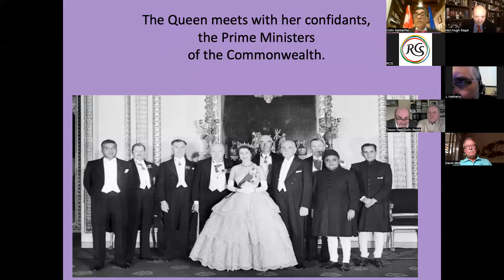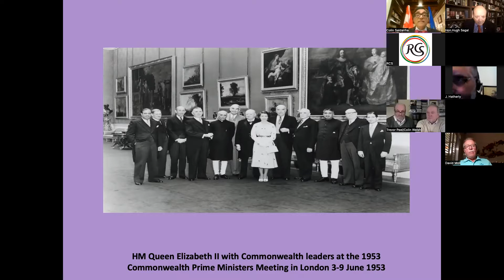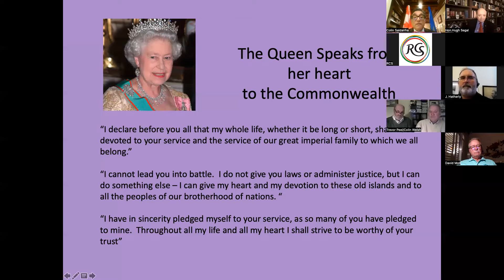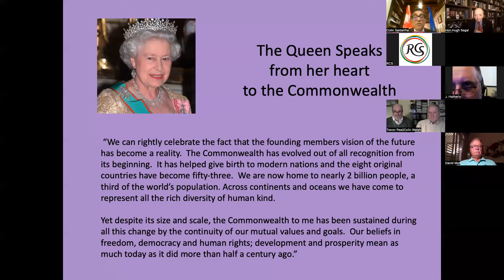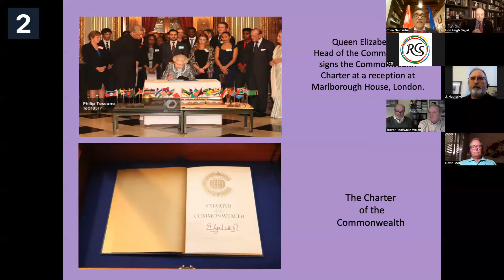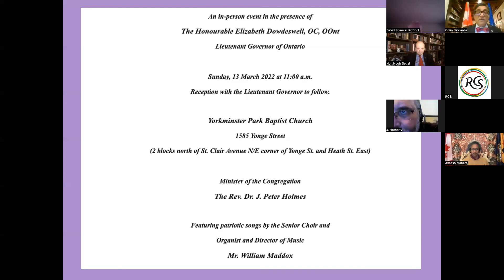Queen & Commonwealth Platinum Jubilee Series - Honourable Hugh Segal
March 7, 2022, the Royal Commonwealth Society of Toronto hosted the Honourable Hugh Segal, OC, OOnt, CD, who delivered a virtual lecture as part of the Queen & Commonwealth Platinum Jubilee Series. His talk was the second in a series of virtual talks to mark Her Majesty's 70 years as Queen of Canada and Head of the Commonwealth, the first being John Fraser on February 6, 2022.